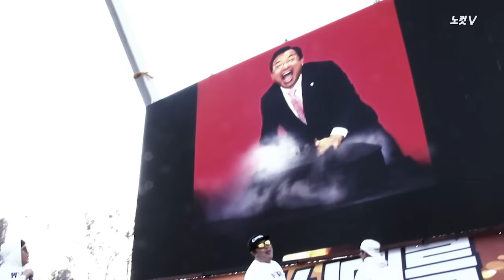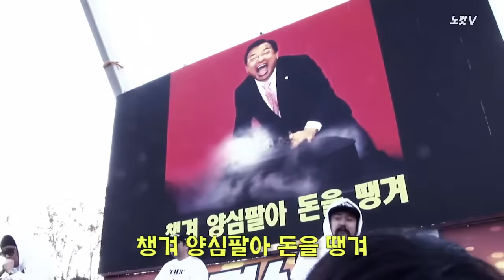DJ DOC의 미스박 빠진 '수취인분명'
박근혜 대통령의 즉각 퇴진을 요구하는 7차 대규모 촛불 집회가 열린 10일 오후 서울시청광장에서 가수 DJ DOC가 공연을 펼쳤는데요.

DJ DOC는 여혐논란이 있었던 '수취인분명'을 불렀습니다.